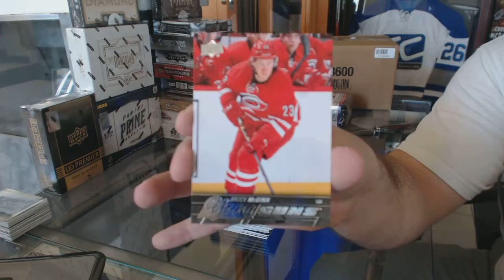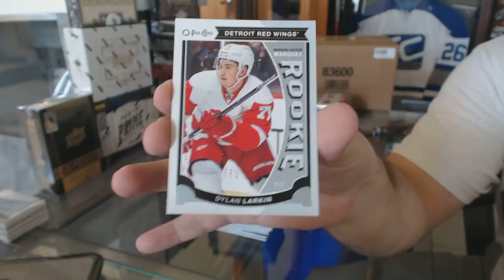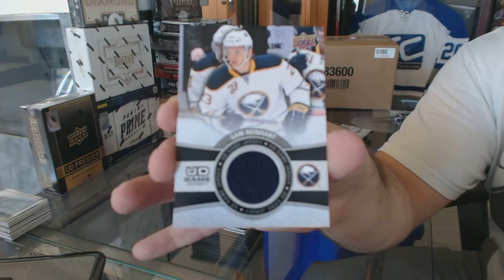15-16 UD Series 1 & 15-16 UD Series 2 Hockey Box Break - C&C #6047